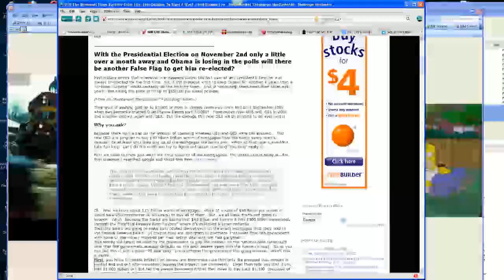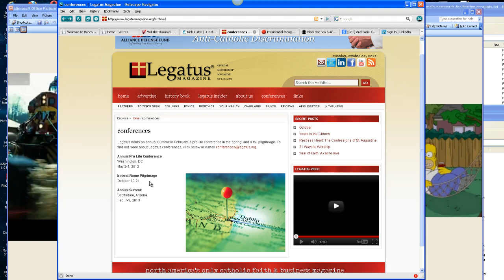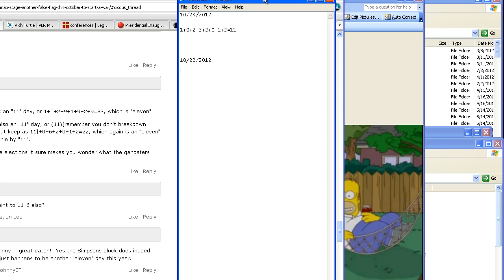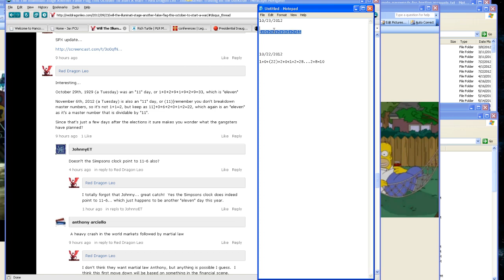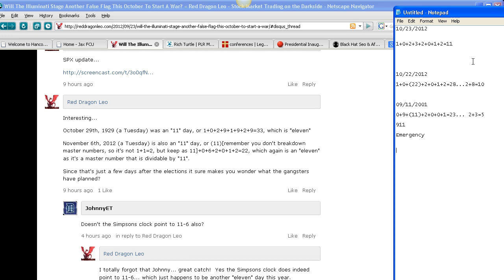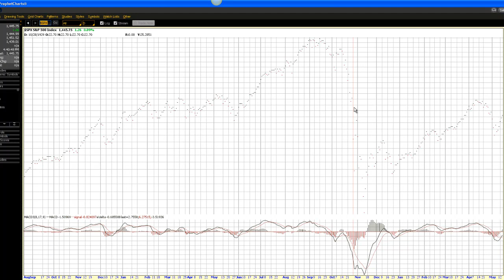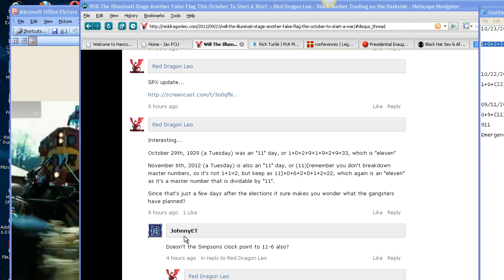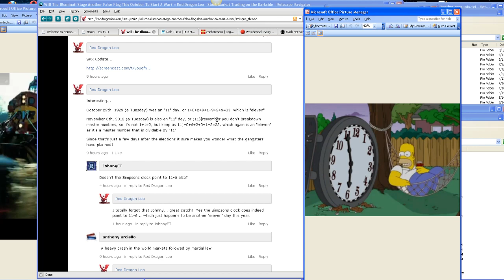Will The Illuminati Stage Another False Flag This October To Start A War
With the Presidential Election on November 2nd only a little over a month away and Obama is losing in the polls will there be another False Flag to get him re-elected?

Past history shows that whenever war happens during the last year of any president's term he was always re-elected for the 2nd term.  So, if the Illuminati want to keep Obama for another 4 years then a "October Surprise" would certainly do the trick for them.  And, it would help them meet their other evil goals... like taking the price of oil up to $150.00 per barrel or more.

(More on Obama and the possible "False Flag" later...)